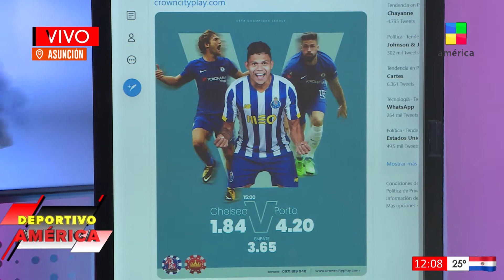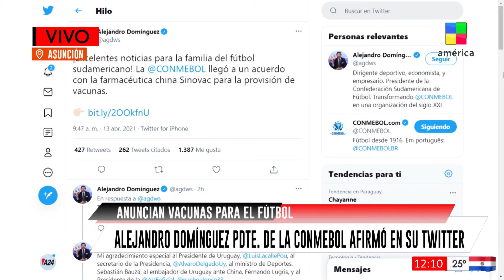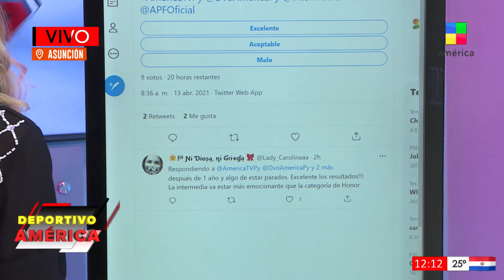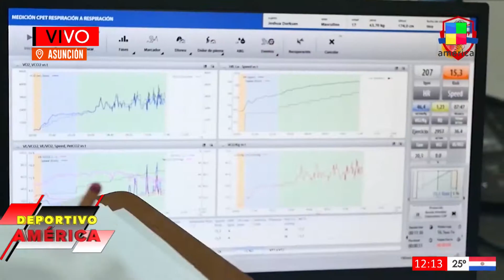Deportivo América - 13 de Abril 2021 -Charla con Manuel Aquino y Rolando Neri (Limpio Futsal FIFA).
Conducción: Hugo González.

Panelistas: Gisella Britos, Miguel Pavani y Ramón Hicks.